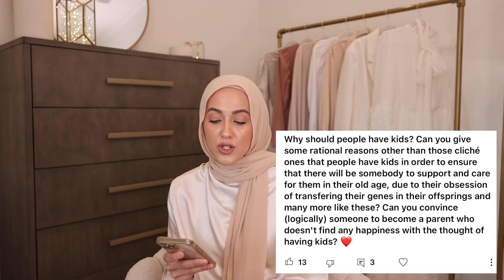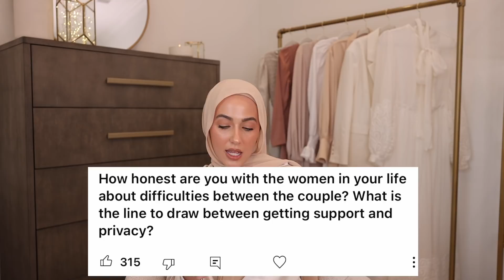Girl Chat Q&A! Chatting all things marriage, motherhood, and girly things!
I filmed this video during Ramadan but was unable to post it during Ramadan.

Camera Gear//
Vlog camera
Vlog camera lens
My first vlog camera
Handheld tripod
Pro camera
Fave lens
Big Tripod